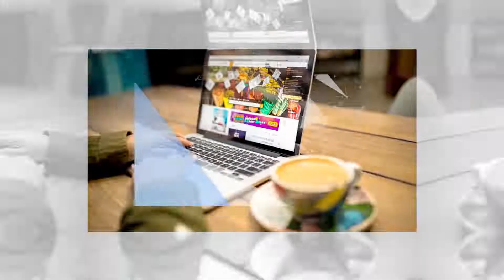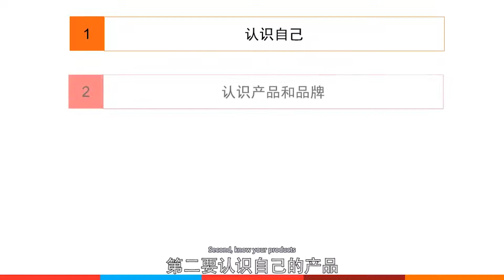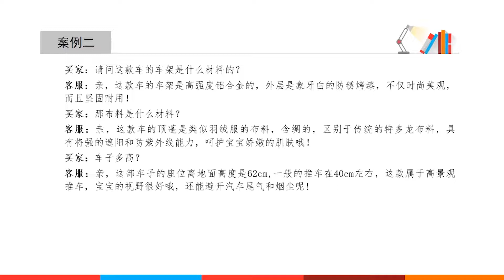電商運營實務｜電商經營教學｜eCommerce Tutorial｜電商客服工作內容 電商網店客戶服務的售前準備 認識產品和消費者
《不懂電商運營實務，就把電商做到死》單元簡介
第6篇  第1單元 電商網店客戶服務的售前準備｜義烏工商學院創業學院 龐海松 老師
關於電商網店客戶服務，主要包括三個模塊：關於客戶服務的售前準備；關於客戶服務的諮詢接待；關於議價的異議處理。本課堂進行第一部分的客戶服務的售前準備的教學，並詳述電商客戶服務必須做好那些售前準備。
【影片段落】
0:37 電商客戶服務
0:47 案例一提供
1:49 電商客戶服務的重要性
3:06 做好電商客戶服務的售前準備包括_認識自己、認識產品和品牌、認識企業化、認識網路平台規則、認識消費者
8:49 案例二提供
【授課老師】
義烏工商學院創業學院 龐海松 老師

《不懂電商運營實務，就把電商做到死》課程簡介
本線上系列課程為2019年9月【義烏工商職業技術學院－創業學院】投入超過10位有十多年電商實操經歷和電商教學經驗的優秀老師，以6個月時間，規劃、製作課件、錄製和剪輯，精心製播《電商運營實務》於〈中國大學慕課〉APP，完整提供開放給全大陸大專院校學生學習的線上課程。

課程以淘寶、拼多多、1688 、短視頻、直播、等電商平臺和業態為載體。主要內容包括電商運營概述、網上開店基礎、視覺行銷策劃、資料分析、網店推廣、客服服務、倉儲及進銷存管理等。課程內容優選電商行業的新理念、新知識和新技能，同時做到難易適度，詳略得當。

通過精良的課程設計和實施，參與學習者可以逐步提升電商運營的思維、方法和技能，增強創新創業意識。課程中大部分電商創新創業案例均來自義烏工商職業技術學院學員，展現義烏工商學院學生電商創新創業的特質。

這套系列課程迄今免費分享 2700 位學生完整學習，並獲得學生們4.9高分（滿分5分）的評價。本系列課程同時提供東南亞與非洲各國的大專院校學生，作為境外認識大陸電商的入門課程，故課程上為「簡體中文」和「英文」雙字幕影片。

2021年9月〈前進新大陸〉獲得義烏學校正式授權，上架YouTube頻道，並希冀分享更多想認識和理解大陸電商運營的朋友，可透過系列課程的學習，掌握電商科學化運營的專業知識。

《不懂電商運營實務，就把電商做到死》單元內容
⊙7大單元從基礎的概論、開站、商品上架視覺、數據管理、網店推廣、運營客服、和商店的倉儲與進銷存管理等（包括1.電商運營概述、2. 網上開店基礎、3. 視覺行銷與策劃、4. 資料分析、5. 網店推廣、6. 網店客服、7. 倉儲及進銷存管理 七大主題）
⊙47堂課，每堂課多為6到11分鐘，全系列課程總時長超過6.5個小時

《不懂電商運營實務，就把電商做到死》課程特色
⊙以最精簡的時間學習和掌握電商運營核心～47堂單元影音視頻，深入淺出，內容字字珠璣；投入學習即能全面掌握電商運營實務。
⊙不懂電商運營實務就把電商做到死～本系列課程雖以大陸電商阿里系的天貓、淘寶和1688；以及拼多多、騰訊平台作為範例，然電商運營實務核心知識，實際可通行於所有電商產業運營課程，歡迎透過線上進行學習。
⊙新媒體電商、直播和短視頻都精準掌握～課程所談及的電商應用，除電商平台運營，課程內容也教授新媒體電商、騰訊直播、和短視頻拍攝，製作與應用等。
⊙歡迎互動、交流和分享～歡迎參與學習之網友，對本課程進行反饋，對課程有任何疑問，或有進一步想了解確認的段落，都可於YouTube影片下方留言進行交流；也歡迎您分享介紹課程給更多的朋友認識。

E-commerce Operation Practice Introduction
"E-commerce Operation Practice" honored as a high-quality online open course in Zhejiang Province in 2019.
This course takes Taobao、Pinduoduo、1688、short video、live broadcast and other e-commerce platforms and formats as the carriers. The main content includes e-commerce operation overview online store foundation visual marketing planning data analysis online store promotion customer service warehousing, sales and inventory management, etc.
This course is updated quickly and has strong practicality highlighting the characteristics of the college and local city. The content of the course selects the new ideas new knowledge and new skills of the e-commerce industry and at the same time, the difficulty is appropriate, and the details are appropriate. The course emphasizes practical operation the skill parts are explained in detail and students can learn and use them immediately.
Most of the e-commerce innovation and entrepreneurship cases in the course are from Yiwu Industrial and Commercial College which fully demonstrates the style of innovation and entrepreneurship of our students.
The teaching team of this course has more than ten years of e-commerce practical experience and e-commerce teaching experience. Through sophisticated course design and implementation students' e-commerce operation thinking, methods and skills are gradually improved and the students' awareness of innovation and entrepreneurship is enhanced.
Classmates, it's better to take action. Let's join us in the course of "E-commerce Operation Practice".